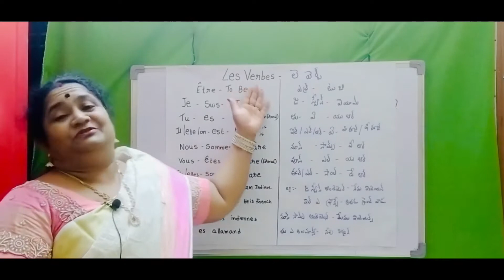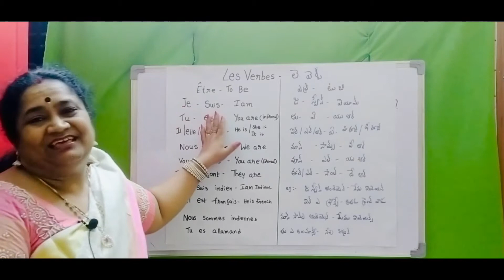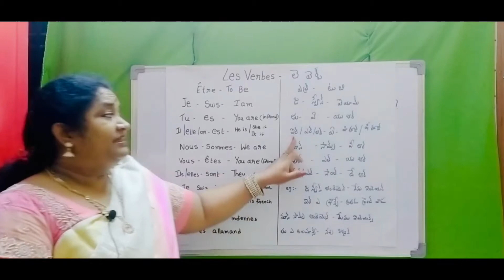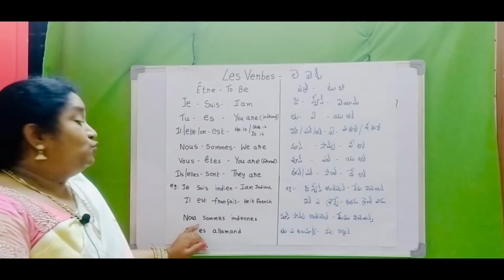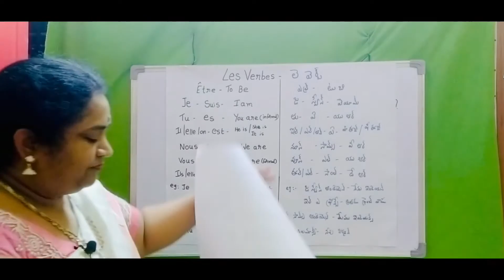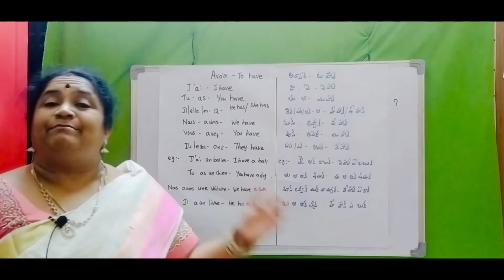French Verbs in Telugu